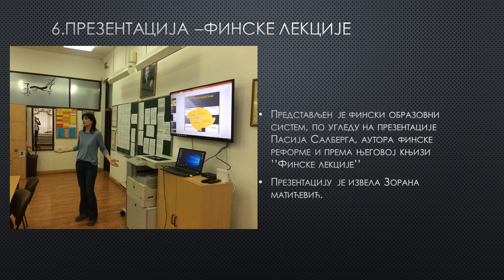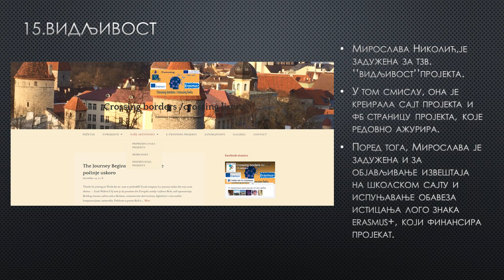Crossing border preparatory video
Pripremne aktivnosti tima za mobilnost